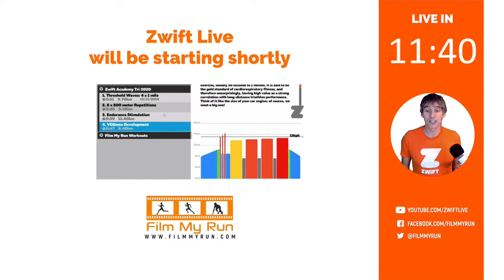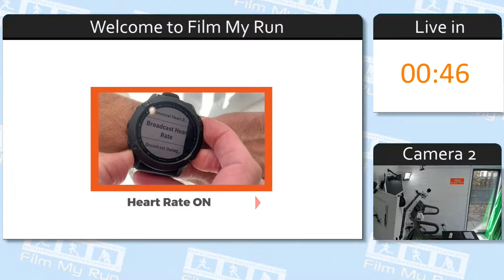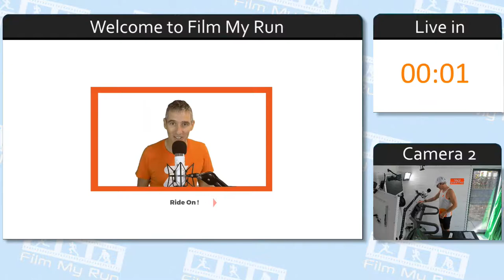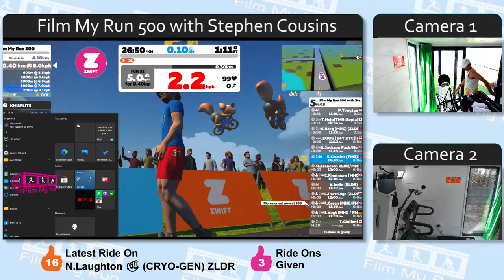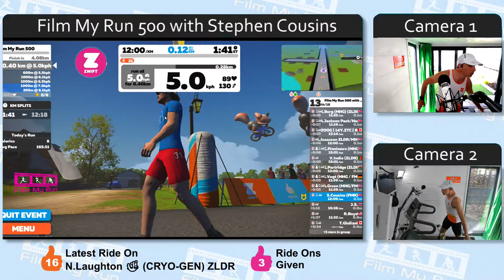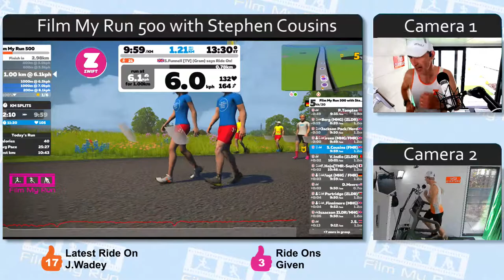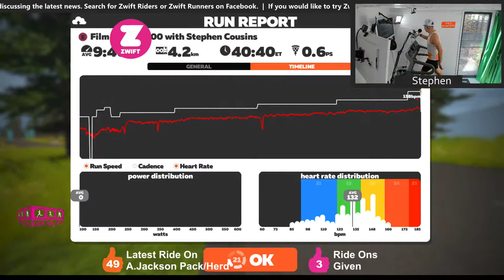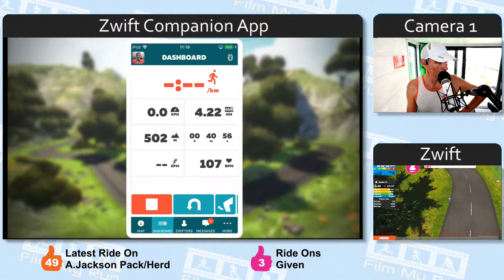Zwift Run Live - Film My Run 500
Film My Run 500 with Noble Pro  - We set the treadmills to 12% incline and we climb 500 metres over 4.2km of distance, tracking the run with the Kinni app on Zwift.

Zwift Run Live. Broadcasting live treadmill running on Zwift. Races, workouts, group runs and solo challenges round the many worlds of Zwift. Watopia, Makuri Islands including Neokyo and Yumezi. New York, London, Innsbruck, Richmond, the France and Paris courses, Boulogne and Harrogate.

Zwift is an indoor running app. It incorporates a ‘game’, a training tool and live races in a virtual world. I have a TechnoGym MyRun treadmill in the Film My Run shedquarters!